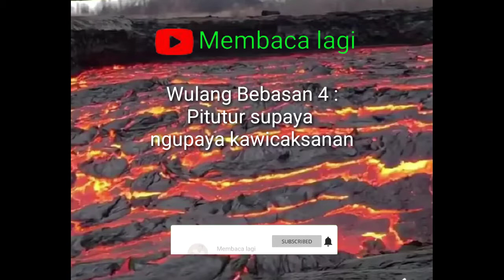Pitutur supaya ngupaya kawicaksanan